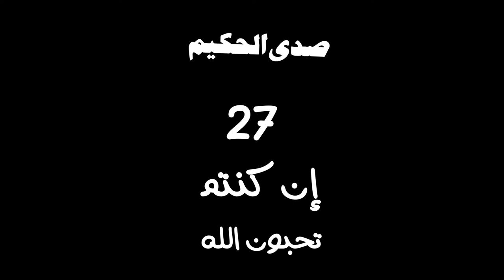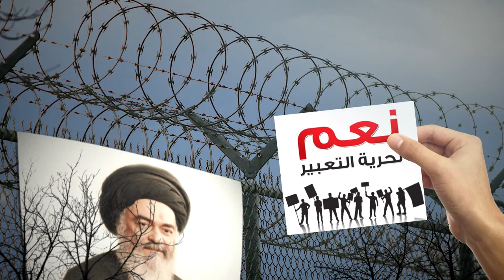صدى الحكيم - إن كنتم تحبون الله - آية الله العظمى السيد محمد الشيرازي رحمه الله